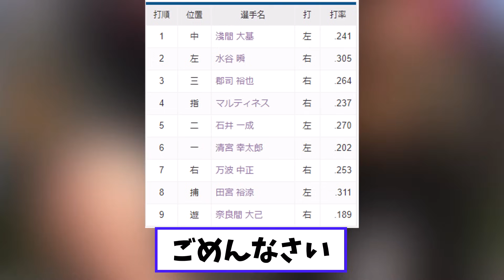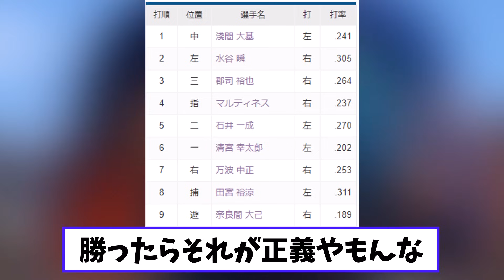新庄監督 youtuberに物申す